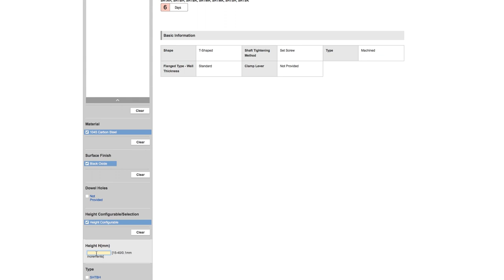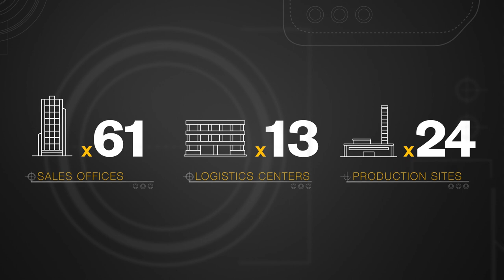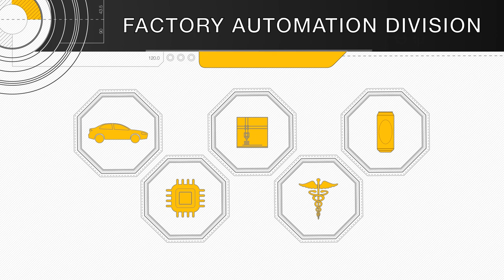WE ARE MISUMI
TITLE | PROGRAM | MISUMI USA